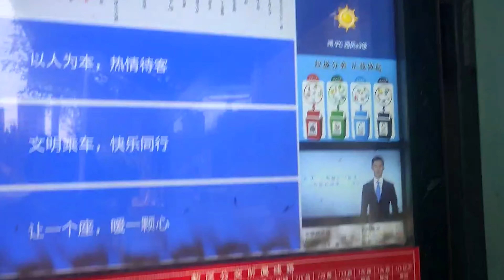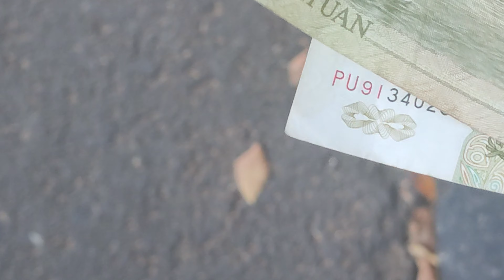TAKING A PUBLIC BUS IN CHINA FOR THE FIRST TIME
Buses usually start running between 5:00 and 6:30 am and run until between 7:00 and 9:30 pm.
Prepare enough small changes before boarding as most buses are self-service.